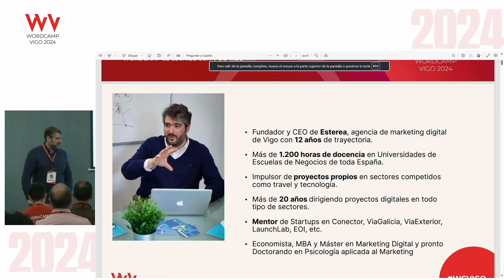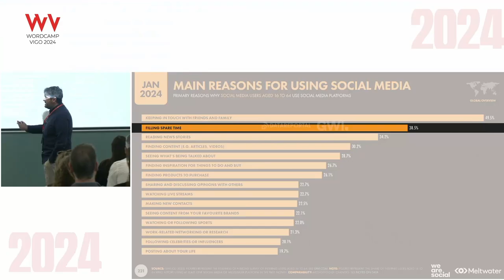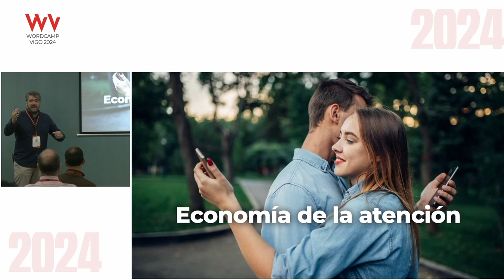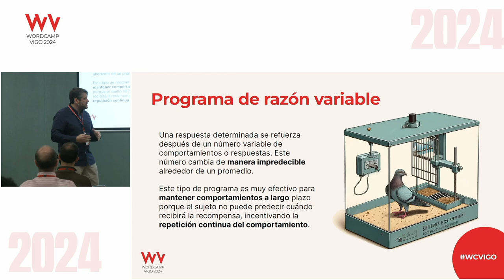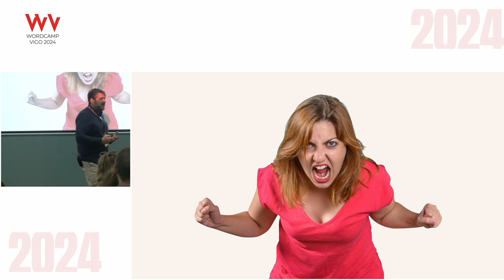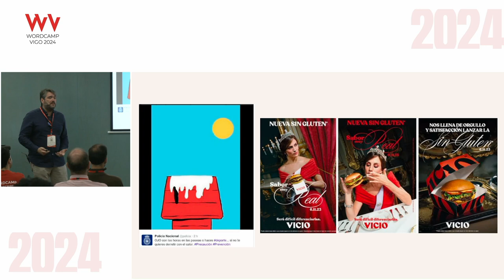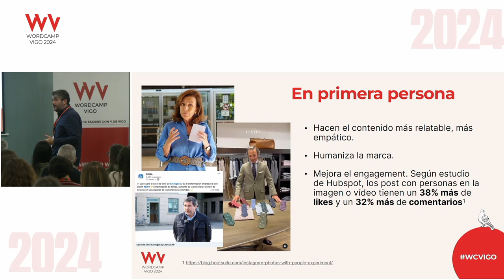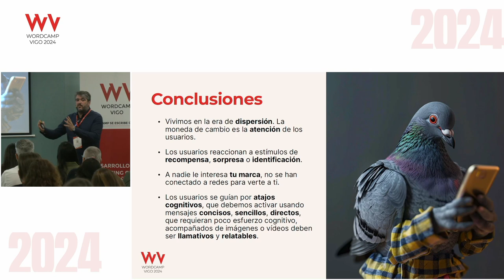¿Qué pueden enseñarnos las palomas sobre engagement?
Captar la atención de los usuarios en internet es un reto cada vez más complejo para las marcas. En esta charla veremos cómo reaccionan los usuarios ante distintos estímulos o tipos de contenidos y…¿qué mejor que unas palomas para enseñarnos el camino?Presentation Slides »